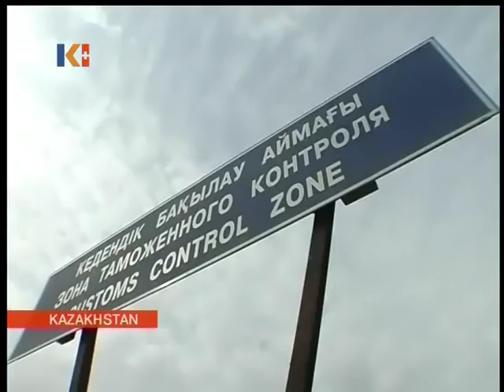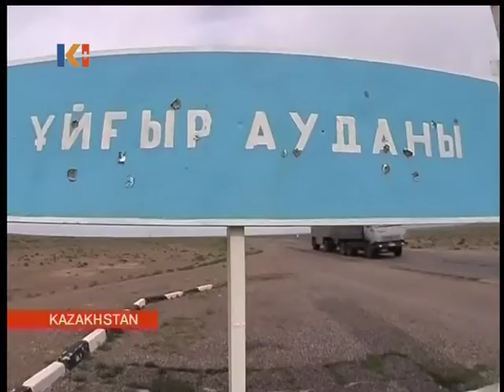Kazakhstan News 24 May 2010 II